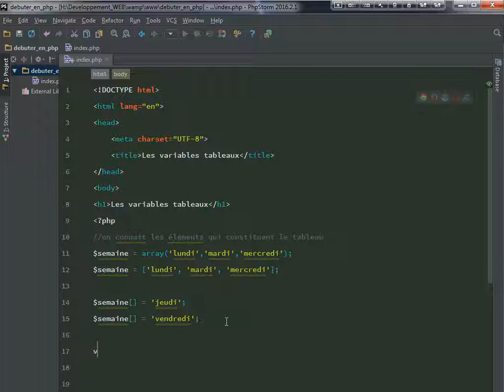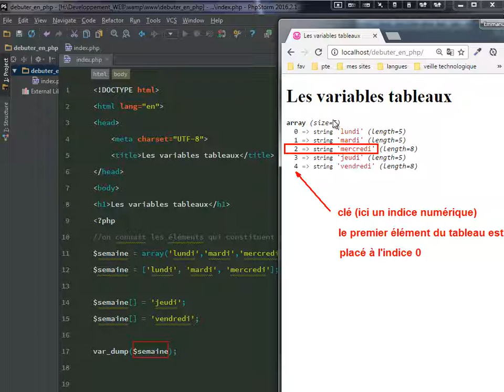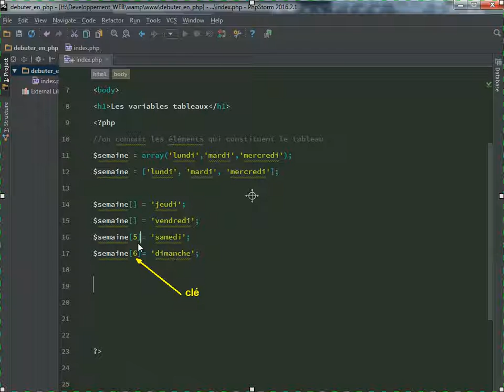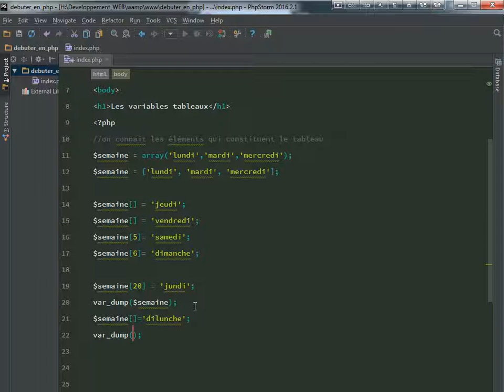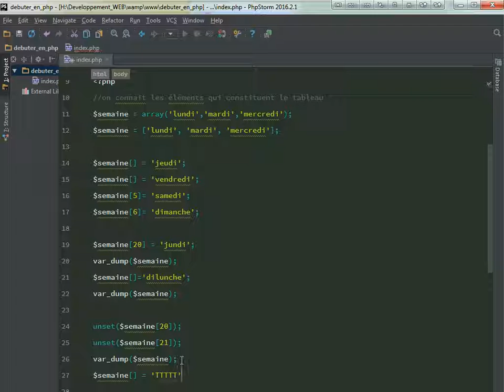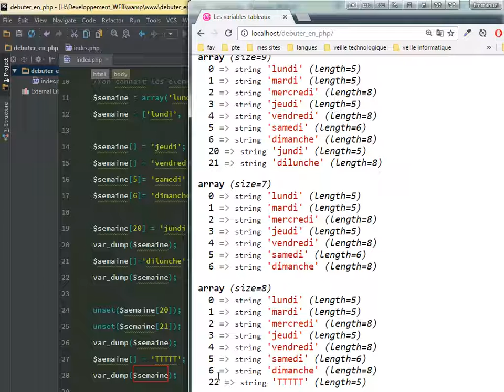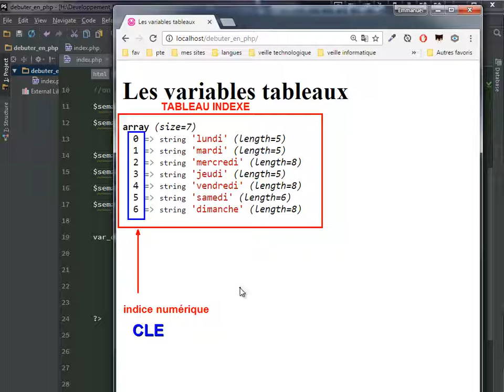013 - PHP Les bases - Les variables tableaux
Une variable ne peut contenir qu'une seule valeur. Une variable tableau peut en contenir plusieurs. Cette vidéo présente ce type de donnée et son principe d'utilisation.